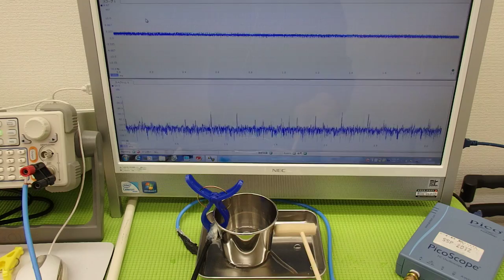オリジナル超音波実験 Ultrasonic experiment （超音波システム研究所 ultrasonic-labo）